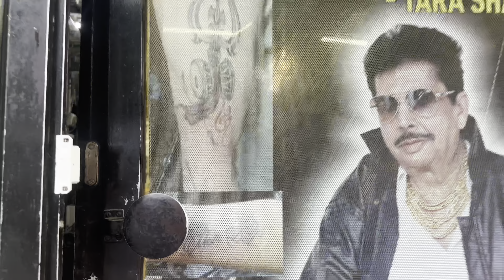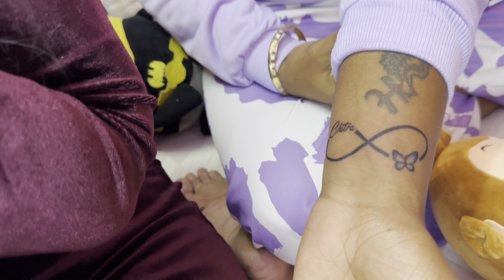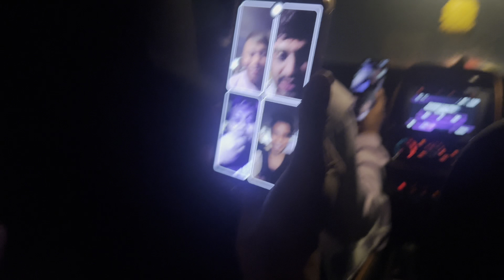Birthday vlog of our Favourite ❤️🥰